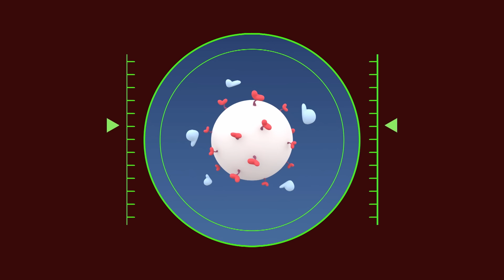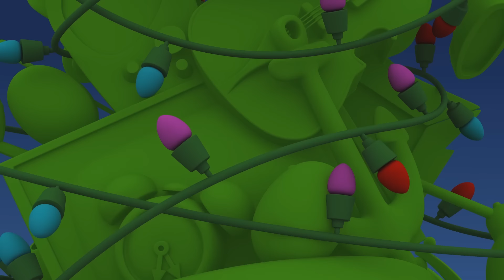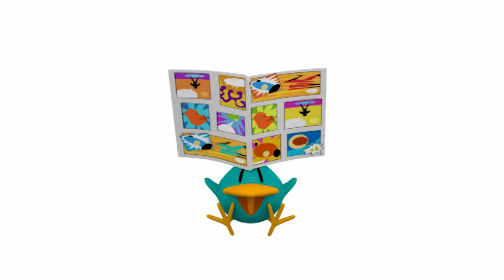❄ POCOYO & NINA EPISODIOS COMPLETOS - Un invierno muy frio 136 min | CARICATURAS y DIBUJOS ANIMADOS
✔️ ¡Qué frio hace! Es fantástico poder disfrutar de la nieve y jugar con ella pero es importante abrigarse bien para no coger un catarro. Disfruta con este especial recopilatorio de los personajes jugando en invierno.

Mira tu episodio favorito haciendo clic en un título a continuación:
00:00:00 Elly Sobre Hielo
00:08:42 Una conquista helada
00:16:12 Navidad lejos de casa
00:23:05 Un cuento de navidad marciano
00:29:22 ¡Adiós, Sombrero!
00:35:53 Estornudos
00:42:25 Las Mil Puertas
00:48:26 Lluvia, lluvia, vete
00:50:09 El árbol de navidad
00:56:02 Elly enfermera
00:58:11 El agujero negro
01:04:01 La Pequeña Nube
01:10:02 Un invitado especial
01:16:14 Elly Está Malita
01:22:16 Boca Abajo
01:28:17 La Enfermera Elly
01:34:47 Algo Entre Amigos
01:40:50 Imagínatelo
01:46:52 ¡Hazme un Dibujo!
01:52:55 ¡Adiós, Amigos!
01:58:40 Bajo el Mar
02:04:40 La Pista de Baile
02:10:38 Pato es Mío

⛸  Elly Sobre Hielo
Pocoyó y Pato se están divirtiendo patinando sobre hielo.

❄️Una conquista helada
El Marciano Furioso vuelve al Mundo de Pocoyó dispuesto a conquistarlo por enésima vez. ¡Pero la Navidad es una época mágica y descubrirá que es más divertido hacer nuevos amigos y jugar en la nieve con Pocoyó, Yanko el Yeti, Pato y Elly!
cortar antes del árbol de Navidad aproximadamente 0

🥶 Navidad lejos de casa
Yanko invita a Pocoyó y a sus amigos a pasar las navidades con él y aceptan encantados. Sin embargo, cuando llegan descubren que no todo es tan ideal como habían imaginado. Todo es de hielo y se resbalan, hace mucho frío, la comida no es tan rica…

🎄 Un cuento de navidad marciano
El marciano furioso odia la Navidad desde que su padre lo abandonó una Nochebuena, y se ha propuesto arruinar la Navidad de Pocoyó y sus amigos a cañonazo limpio.

🎩 ¡Adiós, Sombrero!
Hace viento y Pato pierde su sombrero.